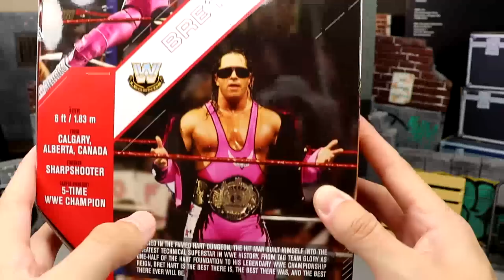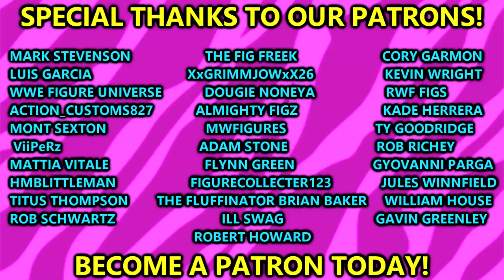WWE ULTIMATE EDITION LEGENDS BRET HART FIGURE REVIEW!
Today MDT My Damn Toys is reviewing the WWE Ultimate Edition Target Exclusive Legends Bret The Hitman Hart action figure review! Bret hart gets his 2nd wwe ultimate edition action figure!